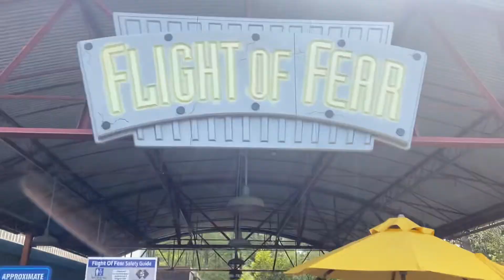Flight Of Fear Full Queue Walk-Through￼￼. Kings Dominion Doswall Virginia.